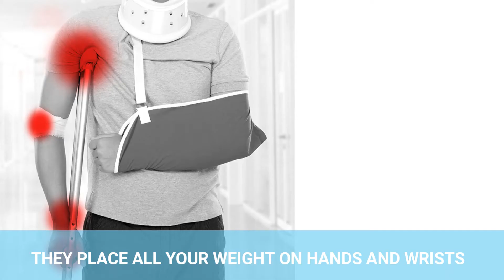Walk more with less pain with the M+D Crutch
The M+D Crutch was designed with the needs of long term crutch users in mind. It relieves the pain to hands, wrists, underarms, shoulders and elbows caused by other ambulatory assistive devices like canes and traditional crutches.